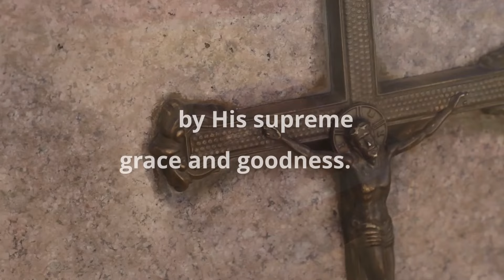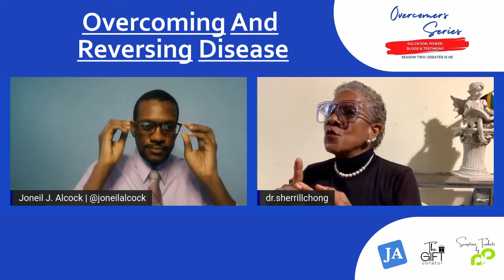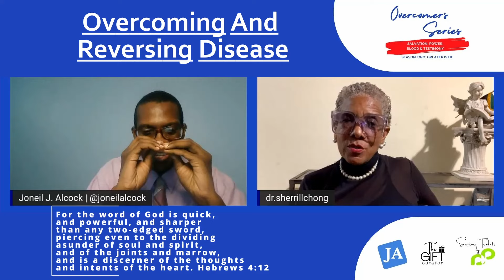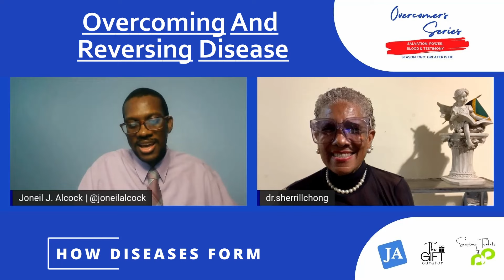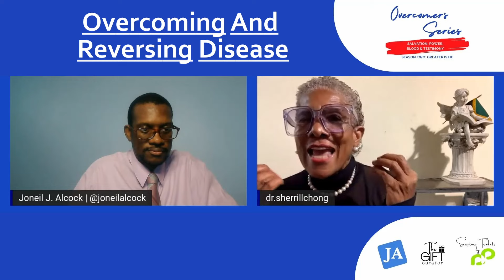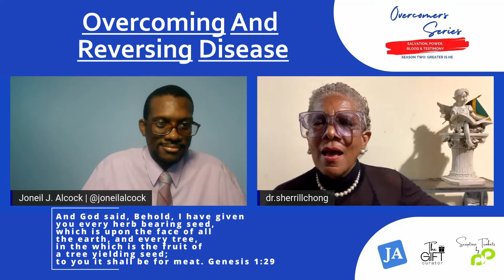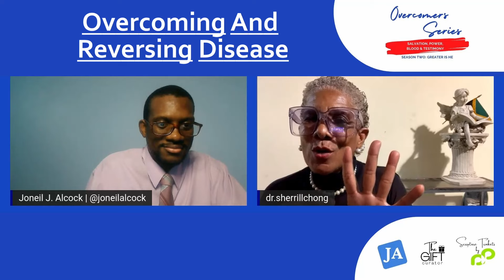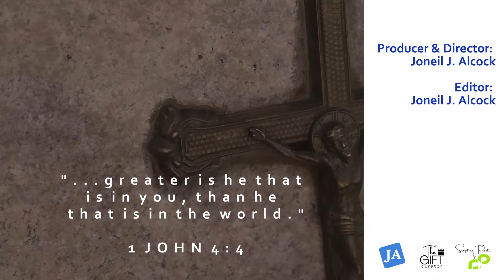The overcomers series s02: ep07 - overcoming and reversing disease with Dr. Sherrill Chong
Dr. Sherrill Chong is a well-learned woman but has used her knowledge for healing and therapy.

Watch this episode to hear her break down how diseases form, the natural ways for treatments, and what God can do as a healer.

She also gives some great advice on the process of cleansing the body for optimal performance.

Watch all of this series:
"Overcomers Series Season 02"

Purchase my book about Strategic Planning:

Purchase my devotional: